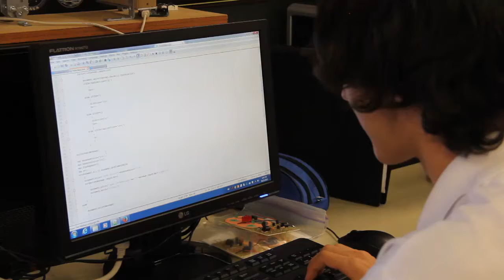Bishop Reding S.T.E.M. Camp 2016: Meet the Instructors!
Meet the instructors for this year's March Break Camp!